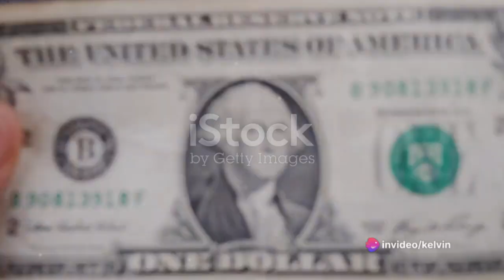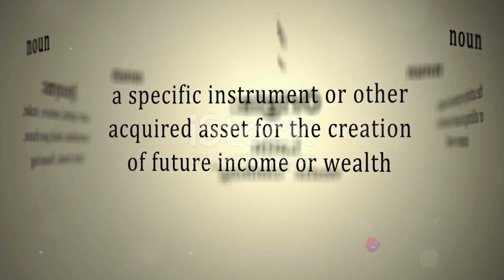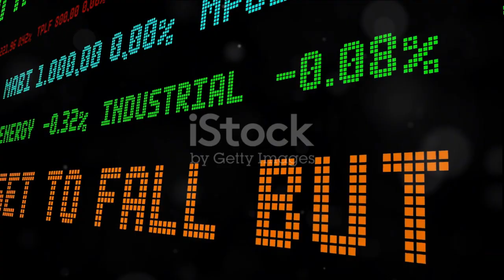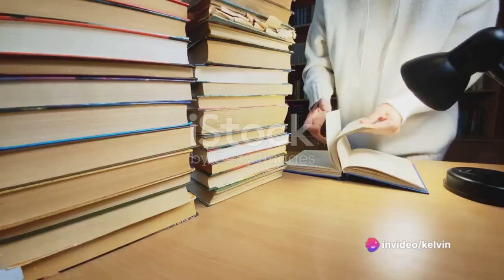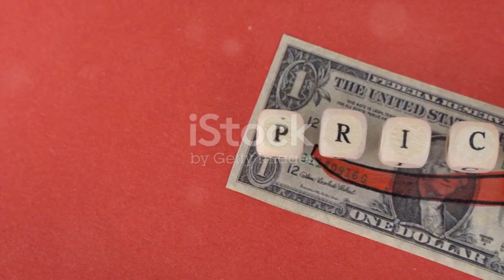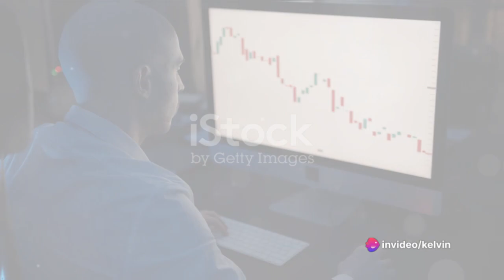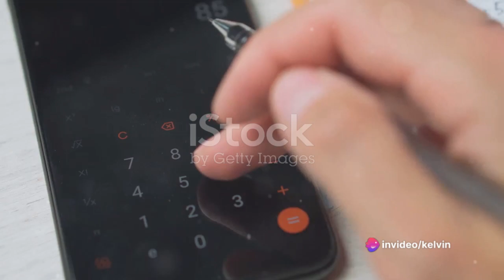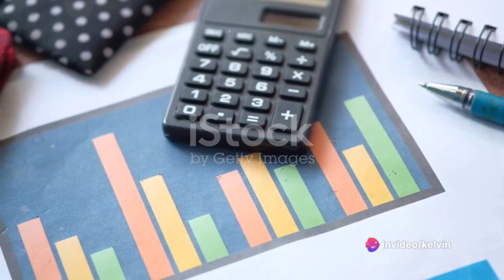🔴🔴INVEST TODAY || SUCCESS ABOUT MONEY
The film theorists  Beast philanthropy  The food theorists  sidhi moose wala
Mrnigelng  studio choom unspeakable kurtis Conner Mike salcedo B-rad Showtime sport baby monster ginger pal bearedmeatsfoods disel creek slogo bald and bankrupt Saturday night live GIBI ASMR wenzo NETFLIX RALO FAMERICA outdoor boys girls with dogs2 Noahsnoah Preston play2 SKIBIDI ELITE clockman JYP ENTERTAINMENT
LIFE OF TAE TOM MACDONALD JACK HARLOW PIXAR PM7 AMP EVBO SM TOWN PINK PANTHRESS DUALIPA MORE FUNUM ORANGE JUICE GAMING ORACLE REDBULL RACING JATIE VLOG ROCKY KANAKA THE GRUMPS
Cboys TV ryan Hall Fundy Tpain  g cookie god Elalfa jeje tv
Space X AJR KBS WORLD TV let's game it out more sidemen jolly Collins furze stray kids ABC BANGTAN TV 2MUCH FURZE VOGUE ADIDAS FOOTBALL  Apple TV  KQ entertainment  Julie and camila MrBeast  popular on the youtube Joshua weissman HJ-EVELYNE becky g mandj tv braxophone practical engineering eminen music Testing history with max miller brayan bros golf  cinema therapy  yoga with Adriene March  madness Aj green youth Pwr Jared polin open ai  TRUE UNDER DAWG GAMING
PEZZY  Nathaly quevas  viva la stool The B3

Think music India vats records emiway bantai T-series Aditya music India TRF Khesari music world  mm original Sony music South HYBE labels zee music company Wave music saregama marathon Jordan sandhu
Yes theory smoosh games ginger pale Ben of the week that chief guy solar ball sin town  Heavy spoiler lyrical lemonade  recording academy /GRAMMY  illy action Steve walis Beyoncé JD pantonja dazz reviews  pbs Space time paramount pictures  fortnite Tom simons Nintendo of America  Jeezy Bobbi athof Junkyard digs  GQ Jeremy Jackson valve zy0x the slow mo Guys everything always
Point crow Bachelor Nation on ABC HAGERTY KTO TERREL CANAL1 JENNY APPLE DAN MURREL TMAR TN2 BELLA POARCH CHRIS BROWN KISS OF LIFE  soojin red velvet hells kitchen alla woodruff Walmart  Raul alejandro prime  video miniminter clips the united stand marvel entertainment  gearbox the style theorists wbs-tv mass effect  Mon graal genshin impact Fir pew die pie death battle dead by daylight

The tonight show starring Jimmy fallon duog duog MRBEAST  mau Megan the stallion Chelsea football club  like miami  play matter  jt music  disel creek markiplier  zanny SML cricket clouds life of ryan sea tactics enamon & bec.
Tod Arsenal  Everton football club The wicked edition with Dr. Kingori  Larrygee Films TV Luton Town football club  crash Adams  Harmonize Wolves  sam speedy Fabiosa best life hacks  marusya outdoors kameme official page Tottenham Hotspur  TWO MORE NTV KENYA zabron singers versus ESPN Muthee kiengei  Crayon zack d films Nick and Carrie
Got talent shorts colors  Tv2 sports beat box jcop omar raja-espn  flaqo raz just love tv gnako bon bon tv 10news first Sammy kioko Hayataku chipukeezy show real Madrid DIAMOND PLATNUMZ laliga ea sports the wa Jesus family
VICE officialiam dikeh topper guild vijana  barubaru serie A migweirocks dharni Alan chikini chow fally ipupa dazn  boxing nico capote patoranking multi c
D smile Jordan matter Brentford football club surfboy shorts dermariki gotcha! Viral  joy janet official Stephen kasolo Mr mbili mbili Westham United fc Cool tool shorts cnn-news18 WWE newslife tv SKITS BEN AZELARTS ROSAREE BUNNY FUNNY PICK A TRICK BIEN ZEP TOONS Aston villa football club secret vlog PIXAR man City canal+sports  TT COMEDIAN  CRAZY KENAR KENYA DIGITAL NEWS MAKE MAONEY ONLINE CRYPTOCURRENCY I TRIED IT AMAZON MOTIVATIONAL SPEECHES CELINE DEPT KHALIGRAPH JONES VIRAL SNARE rights management    chapitosiki Mr degree MBOSSO KHAN  TSURIKI SHOW AJY ALIKIBA PATAPOUG_BLOG BEN EAGLE JESSER SUPER STAR ATOMY SIFA IGWE MEETH MIIRI TUKO/TUCO -KENYA MERCY CHINWO THE ROYAL FAMILY CHANNEL Blackhole movie jian has tan WFAA CHURCHILL TELEVISION LEONATA FAMILY KADUSKO THE GRIM WADE FAMILY NATIONAL TV KENYA DJCOOK